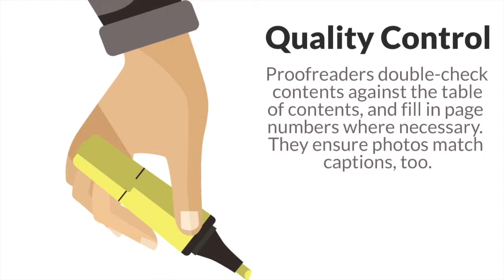Editors Canada presents: Proofreading (with audio narration)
True or false? Proofreading is the same thing as copy editing.

False

Editors/Réviseurs Canada presents…

Proofreading

Proofreading examines materials after the copy edit and layout stages are complete to correct textual and visual errors.

Proofreaders check for widows and orphans, bad breaks, font or character problems, and dropped copy. They also match page lengths of verso and recto pages.

Quality Control: Proofreaders double-check contents against the table of contents, and fill in page numbers where necessary. They ensure photos match captions, too.

Attention to detail: These eagle eyes carefully read the text for any variations from the style sheet and flag any glaring errors.

Editors/Réviseurs Canada:
Editing. It's not all the same.

Many thanks to the talented Line By Line Studio.

Narrator: Alana Chalmers